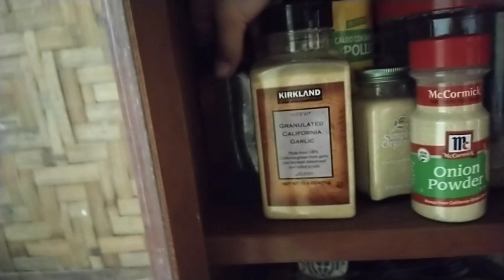nag luto ako ng lechon paksiw mga at minsan lang ako makakain ng lechon sa isang taon 😅😁🥰